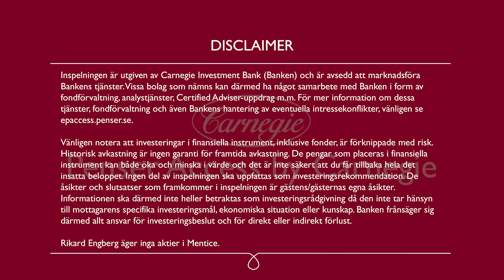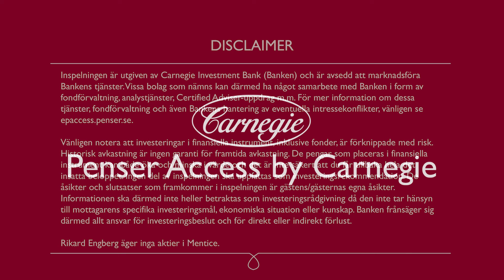Mentice – Förvärvar Biomodex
Mentice VD Göran Malmberg diskuterar bolagets senaste förvärv med Carnegies analytiker Rikard Engberg.